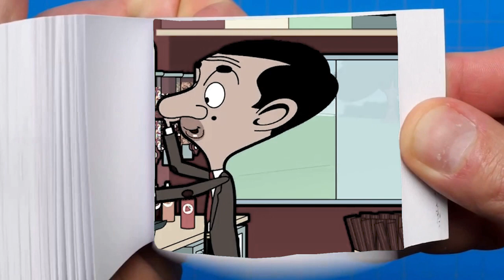Animated Flipbook Bean Time Funny Episodes Mr Bean Cartoon World Flipbook #6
Animated Flipbook - Bean Time _ Funny Episodes _ Mr Bean Cartoon World Flipbook